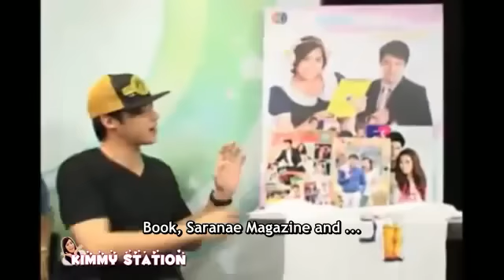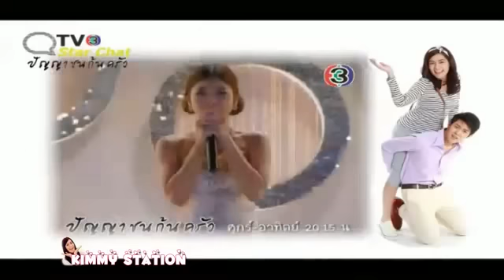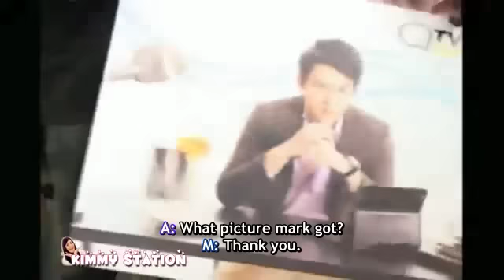[Eng Sub] TV3 Star Chat - Punya Chon Kon Krau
Punya Chong Kon Krau (Posing as maid) - Talk to the viewer from home Anne Thongprasom, Mark Prin Suparat, Kimmy Kimberley Anne Woltemas Tiamsiri, Maprang Woragarn.  Talk about behind the scene.  Anne's view/thought into producing this lakorn.  Mark teach Kim to speak Northern dialect.